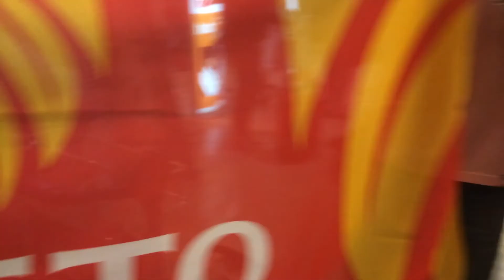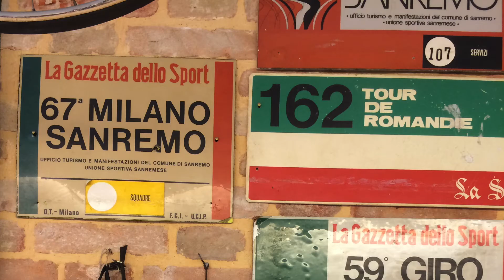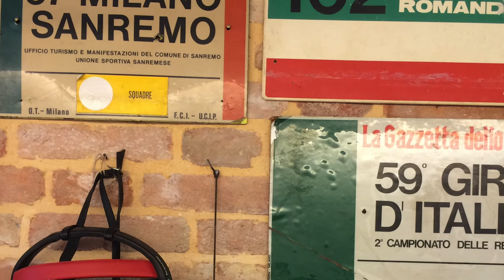Giro Del Veneto 2014 "PART ONE" Veneto Cycling Club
Frank Mazzuca